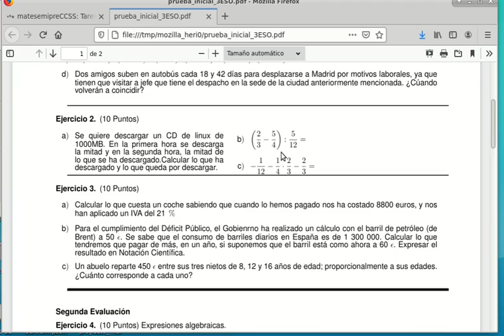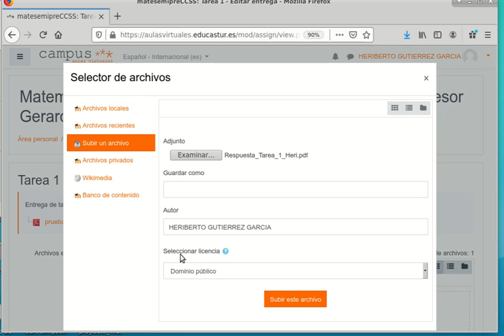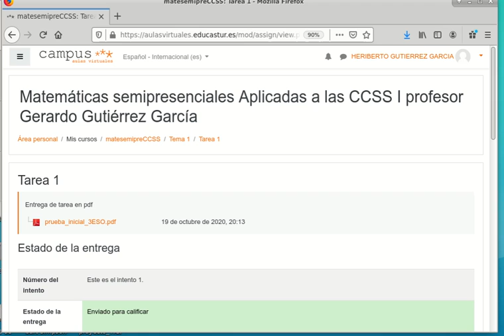Demostración práctica de los pasos subir tareas Aula virtual